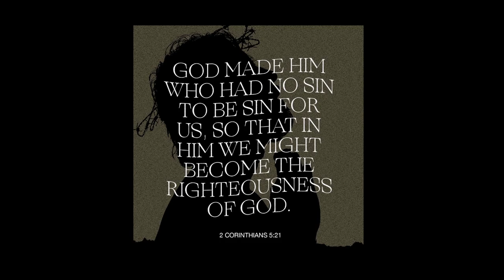2024: Automatic triggering of repent, it's "so simple it's stupid"